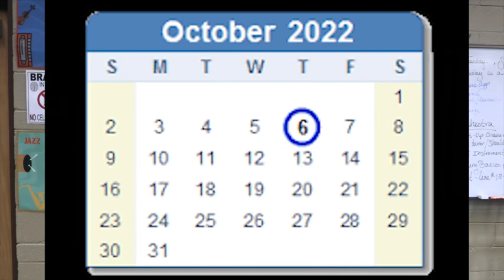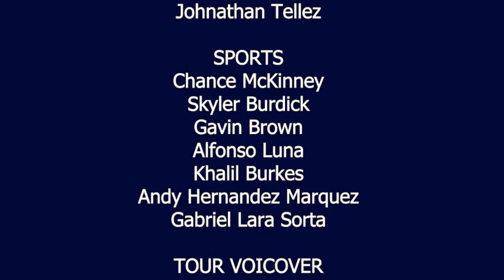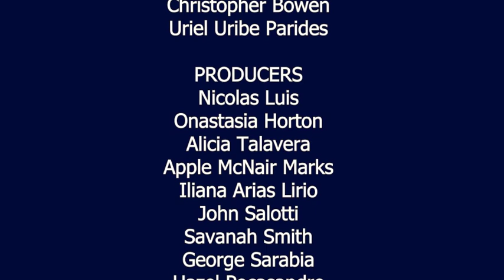Shield TV Episode 3 10-7-22